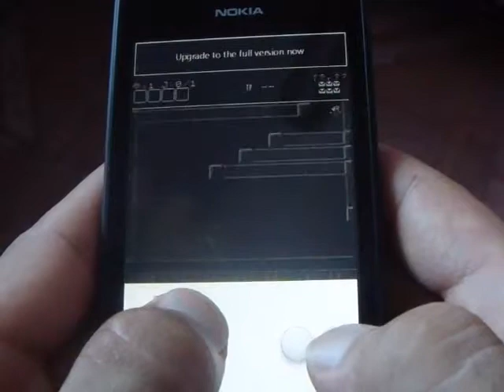Windows Phone Game vNESLight Review